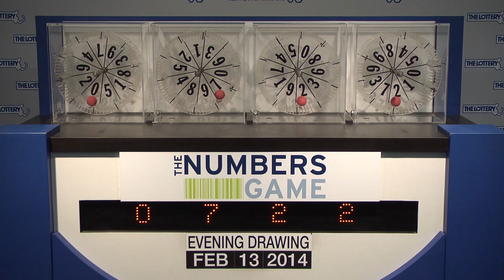Evening Numbers Game Drawing: Thursday, February 13, 2014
The official winning numbers in the Mass. State Lottery's Evening Numbers Game drawing for Thursday, February 13, 2014 are: 0-7-2-2.